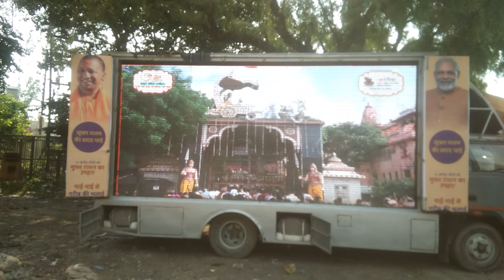Uttar# Pradesh Jila Mathura Viraj Darshan Parikrama Marg Radhe Radhe🌹🌹🙏🙏